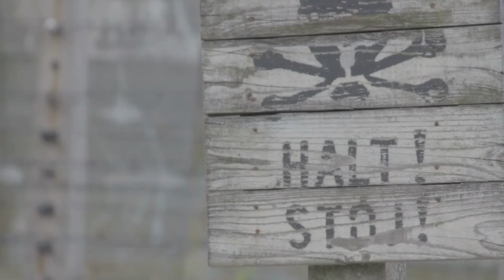Katyn Massacre Exposed